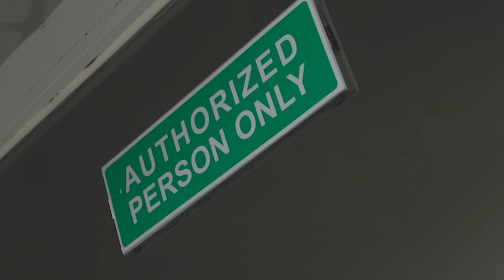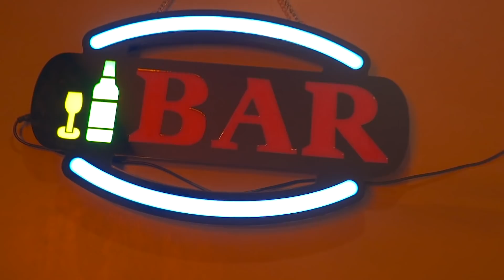BUDGET MILIARAN RUPIAH UNTUK BIKIN VIDEO CLIP!! (BEHIND THE SCENE)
WARNING!! PERINGATAN PENTING!!

BINARY OPTION MERUPAKAN PLATFORM YANG TIDAK MEMILIKI REGULASI DI INDONESIA ALIAS ILEGAL.

BINARY OPTION MERUPAKAN KEGIATAN YG MELIBATKAN RESIKO TINGGI DAN BISA MENYEBABKAN KERUGIAN.